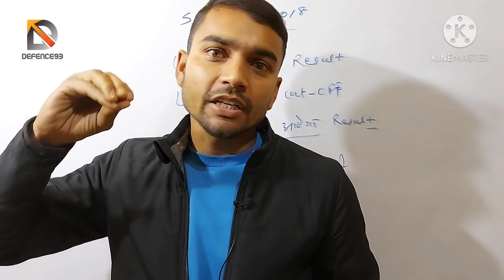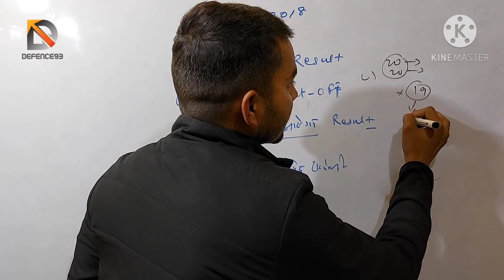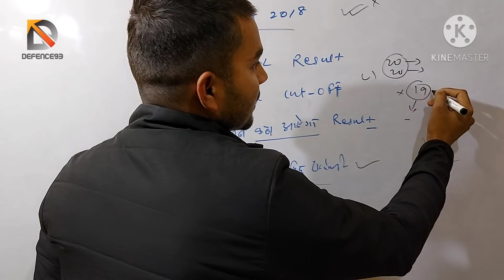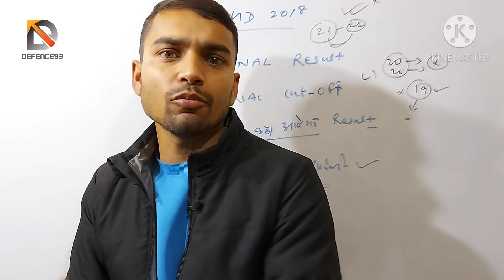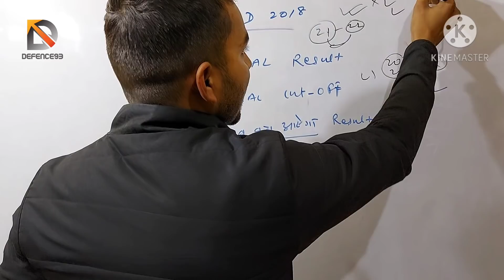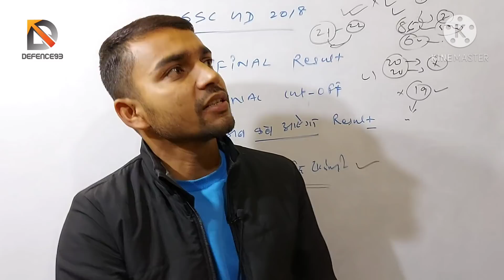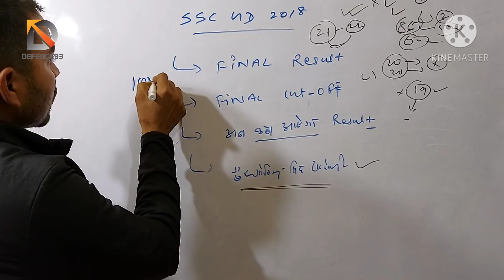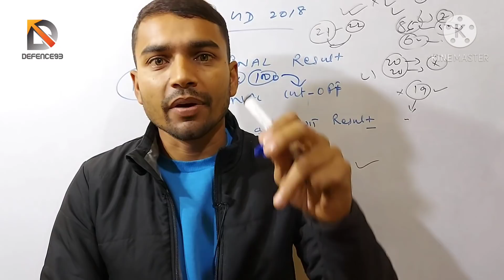SSC GD 2018 RESULT BIG UPDATES | अब सब का नाम Merit list मे || defence93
Hello friends
Jai Hind

Ssc gd 2018 Final Result and cut-off full concept || watch my video and collect full information.